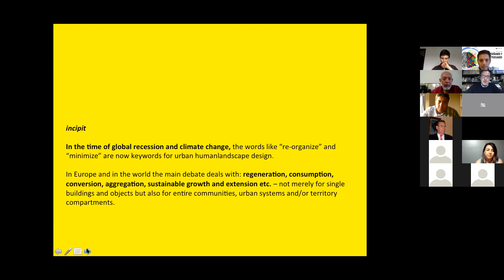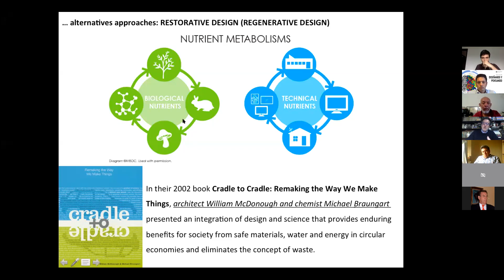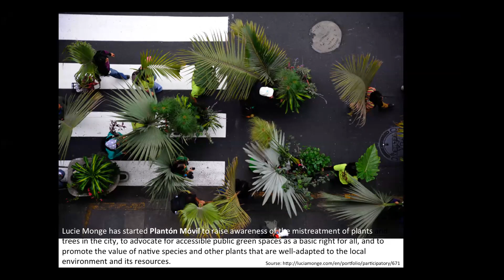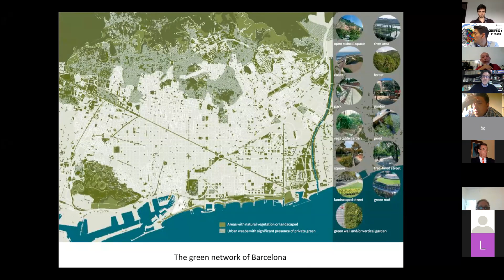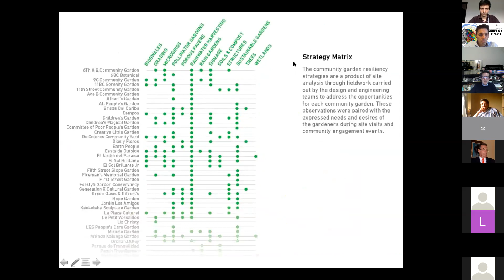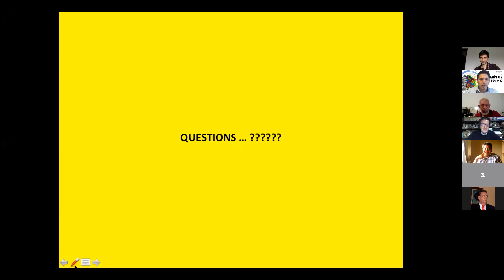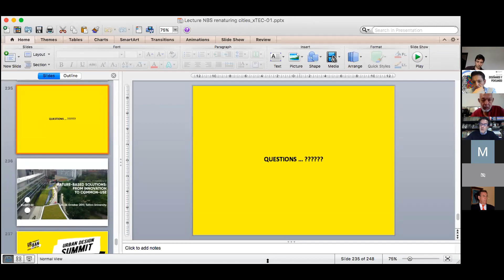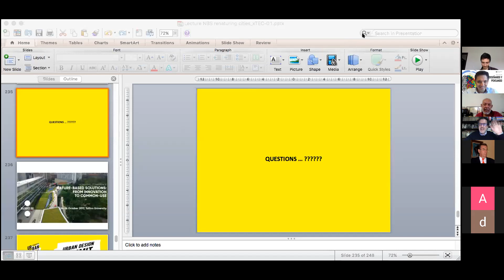Webinars EAAD: Re-naturing cities. Solutions for sustainable urban communities | Dr.Tiziano Cattaneo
Webinar Series 2020: Diseñando y pensando 2020, organizado por la Escuela de Arquitectura, Arte y Diseño (EAAD), del Tecnológico de Monterrey Campus Chihuahua.

En esta segunda sesión contamos con el Dr. Tiziano Cattaneo, con el tema:  Re-naturing cities. Nature-based solutions for sustainable urban communities, la cual se llevó a cabo el 07 de mayo del 2020.

Aquí una introducción al tema:

Re-naturing cities. Nature-based solutions for sustainable urban communities:
El concepto ambiental de Soluciones Basadas en la Naturaleza, ha sido identificado recientemente por la Unión Europea como un marco estratégico para ayudar al objetivo de desarrollo de ciudades sostenibles.
Las Soluciones Basadas en la Naturaleza son ampliamente reconocidas como respuestas efectivas a los nuevos desafíos urbanos, como la adaptación al cambio climático, la resiliencia y la sostenibilidad, y que pueden tener el potencial de cumplir simultáneamente con los objetivos ambientales, sociales y económicos.
Son acciones, ya conocidas, inspiradas, apoyadas o copiadas de la naturaleza; tanto el uso y la mejora de las soluciones existentes para los desafíos, como la exploración de soluciones más novedosas para recrear ciudades y comunidades urbanas.